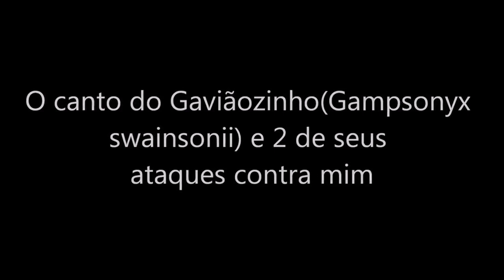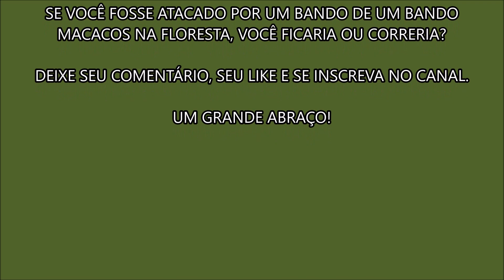Ataques de animais selvagens contra mim, bichos e sons estranhos e curiosidades sobre eles